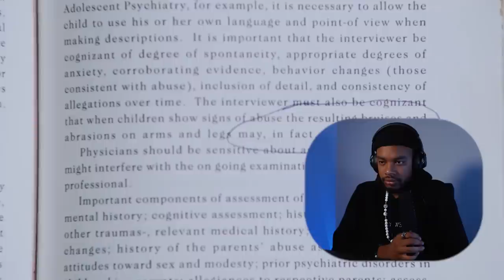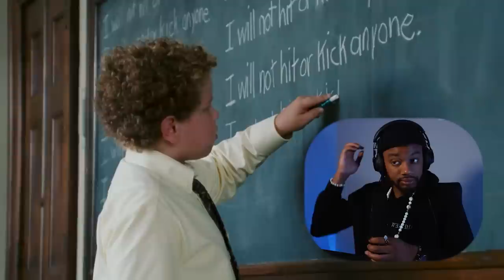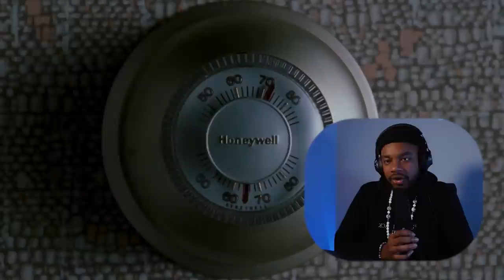Filmmaker reacts to The Sixth Sense (1999) for the FIRST TIME!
Hope you enjoy my filmmaker reaction to The Sixth Sense. :D

Original Movie: The Sixth Sense (1999)